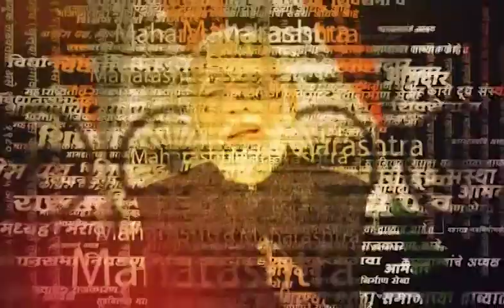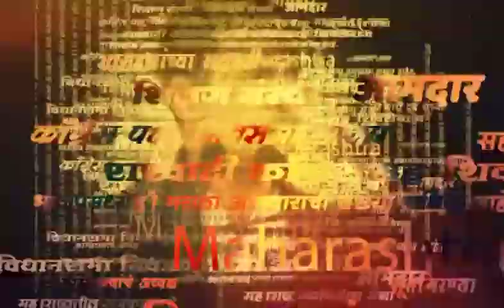Beed Avinash Sable News | Gold Medel जिंकणाऱ्या अविनाशला गावकऱ्यांनी डोक्यावर घेतलं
UPLOADED BY - PRAKASH DHUPE